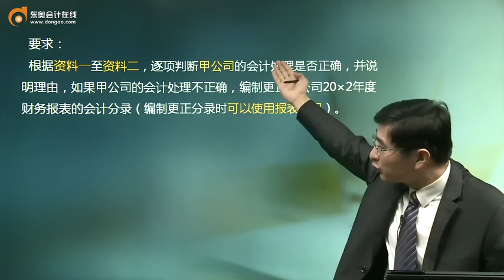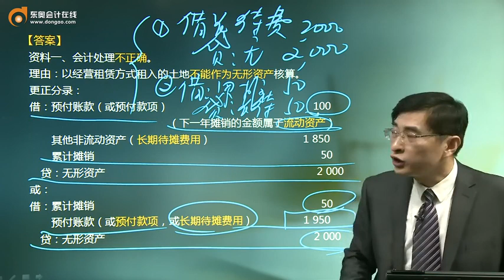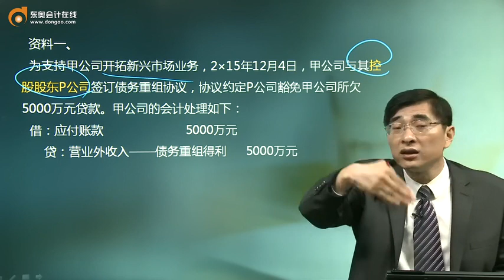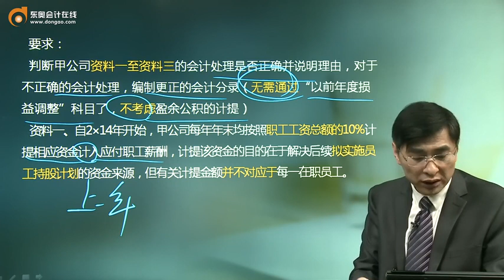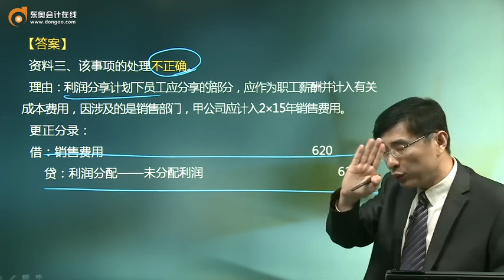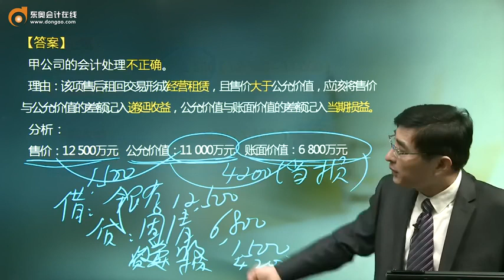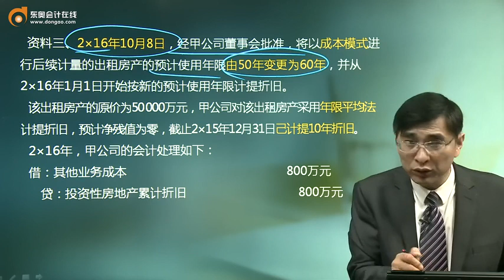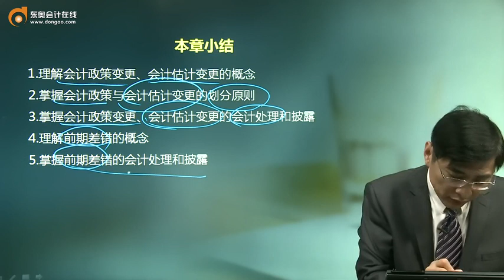18zkkj zjfjc 109 0204